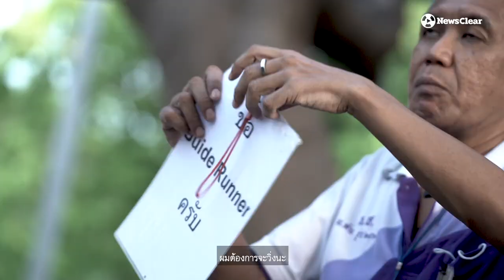พี่โจ้ นักวิ่งตาบอด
"ใครกำลังท้อ กำลังเหนื่อย สู้ๆ หรือดูผมเป็นตัวอย่าง"  กำลังใจจาก นักวิ่งโลกมืด
โจ้-ปิยะชัย เมฆแดง ชายผู้ใช้ชีวิตอยู่ในโลกมืดมา 7 ปี หลังจอประสาทตาเสื่อมในปี 57 แต่ด้วยความไม่เคยคิดยอมแพ้ เขาลุกขึ้นจากความท้อและเปลี่ยนนำมาเป็นพลังบวกในการใช้ชีวิต
ปัจจุบันทุกๆวัน พี่โจ้ จะใช้เวลาช่วงเย็นๆออกกำลังกาย ซึ่งนอกจากทำให้สุขภาพตัวเองดี แต่สิ่งนี้กลับเป็นแรงบันดาลใจให้ใครอีกหลายคนด้วย

"ผมเห็นพี่วิ่งทุกวันเลย พี่ตาบอด พี่ยังวิ่งทุกวัน แล้วผมทำไมจะไม่มา พี่เป็นเหมือนแรงบันดาลใจ"